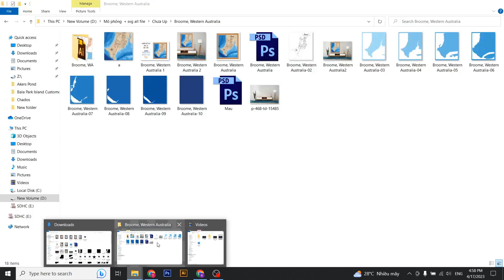Broome, Western Australia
1.
2. This is group for newbie learn cutting and engraving map
3.